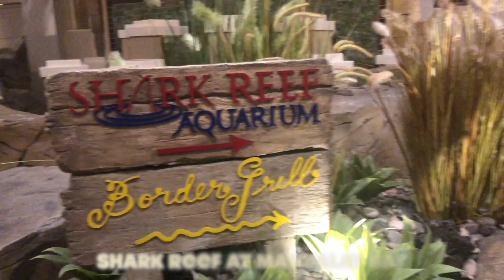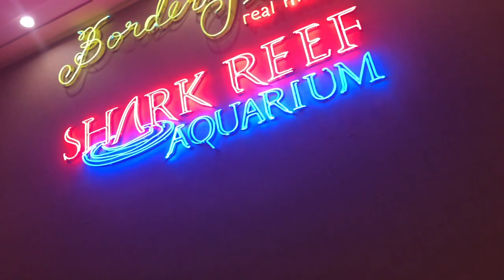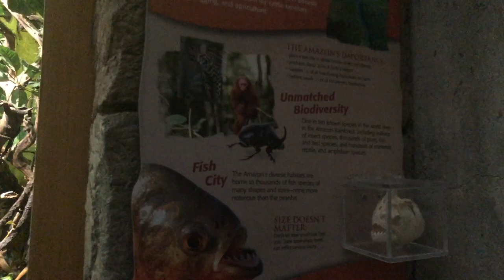SHE LOVES BABY SHARK🐟 | Vlog Shark Reef || 1st time at the dentist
Jules had her first dentist appointment and she did so well! After we rewarded her with a day at the Shark Reef at Mandalay Bay Hotel and Casino. If you're a parent of a toddler right now than you know how much they love that baby shark song! She is seriously obsessed right now with anything shark. She even picked out a shark toy from the dentist instead of the girly mermaids, bounce balls, and other animals. lol
I'm a mother to a toddler girl named Jules and married to Christopher. We love to travel, have fun, and make memorable experiences for our family.